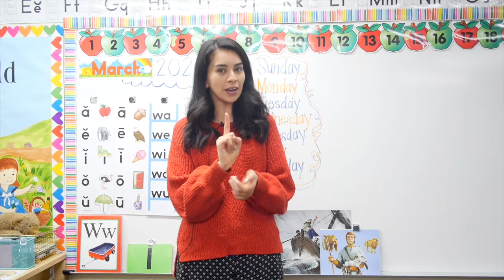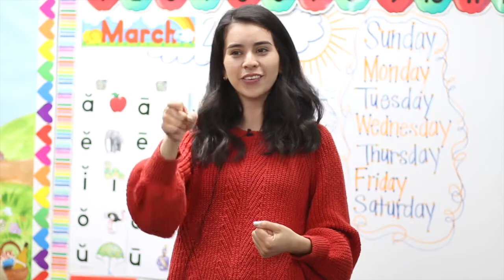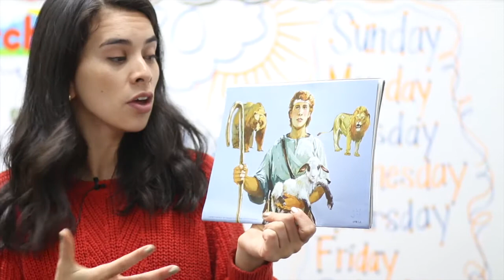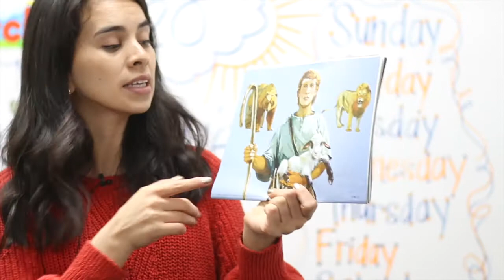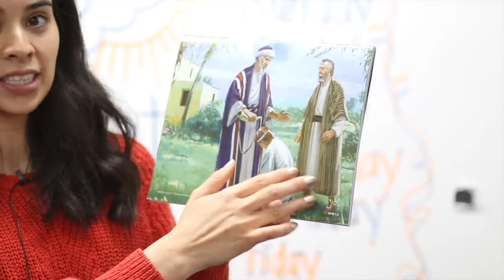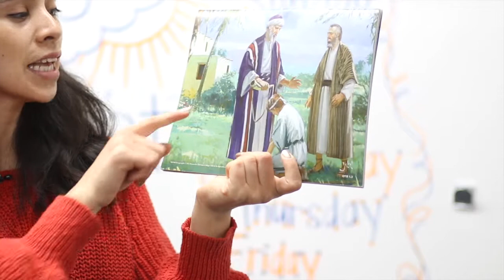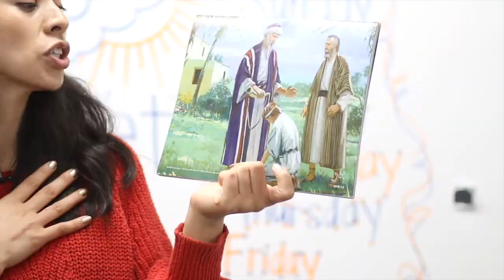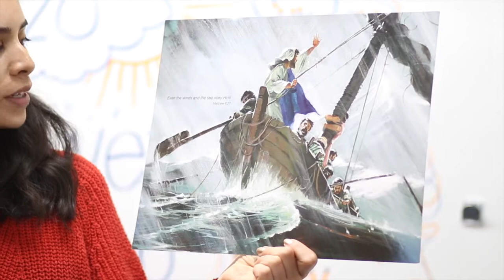K3 Bible Lesson Preview